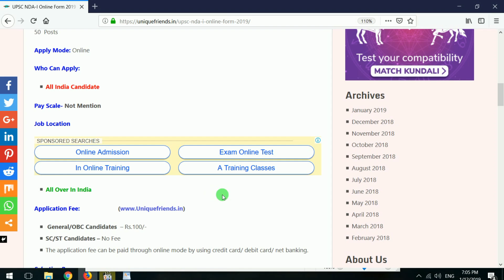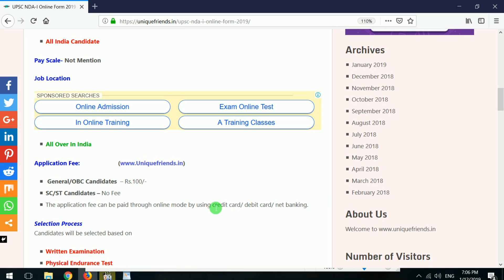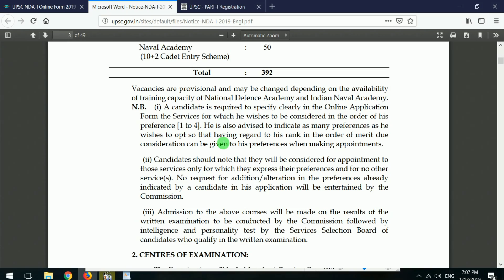UPSC Recruitment 2019 | UPSC Bharti 2019 | UPSC 2019 Syllabus PDF | UPSC Online Registration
Dosto Is Video Me Maine Aapko Union Public Service Commission me new Bharti Aai hai jisko Explain Karne Ki Koshish Ki Hai Ummeed Hai Aapko Ye Video Pasand Aayegi.

➤ UPSC CISF Unique_Friends UniqueFriends Unique Friends

upsc recruitment 2018-19 upsc result upsc online registration upsc result 2018 upsc notification upsconline.nic.in 2018 upsc syllabus pdf upsc result 2018 list

upsc recruitment 2018-19 upsc recruitment 2018 notification upsc recruitment 2018 apply online upsc recruitment 2018 for engineers upsc jobs list upsc online registration upsc result upsc result 2018 list

 latest govt job  shubhamedutechscisf job com  cisf asi applicat government job point  cisf asi recruitment application form  cisf asi recruitment 2019  cisf assistant sub inspector recruitment 2018  cisf new vacancies 2018

cisf recruitment 2018 | all india ...cisf asi recruitment 2018  cisf  cisf physical  cisf medical  cisf traning video  cisf vacancies 2018 Government job point Cisf latest recruitment 2018 Cisf recruitment latest

 cisf asi recruitment application form  cisf asi recruitment 2019  cisf assistant sub inspector recruitment 2018  army bharti cisf asi recruitment 2018,  cisf bharti 2018  apply now central industry secuirty force  latest cisf job 2019  cisf recruitment  jobs today  latest govt job Cisf job com, Cisf job 2019 apply online